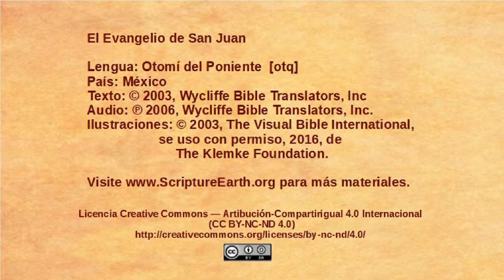Otomí del Poniente – John 6:22-71 - The Bread of Life [otq]